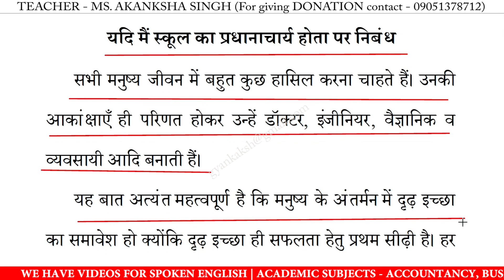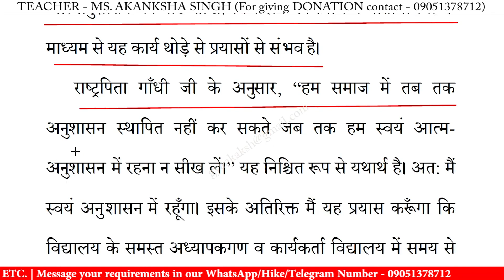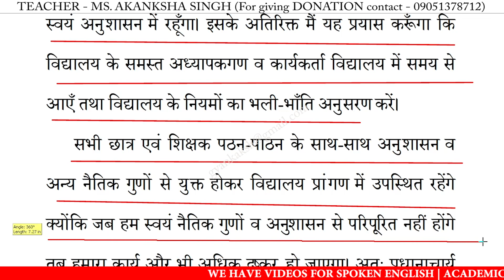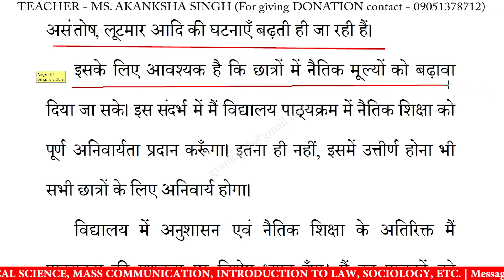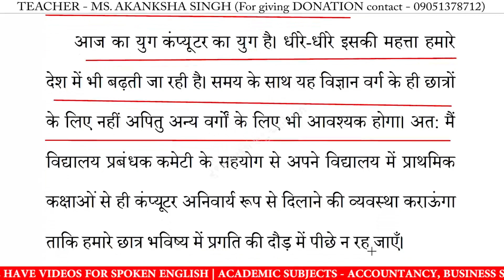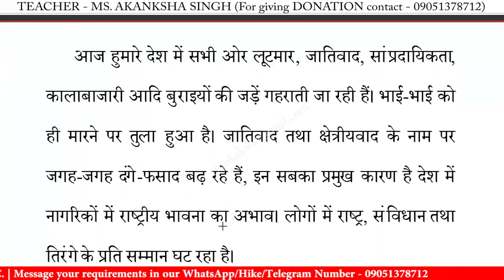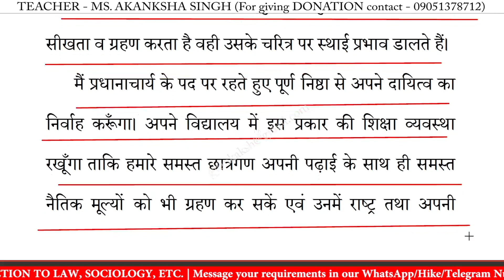यदि मैं स्कूल का प्रधानाचार्य होता पर निबंध | yadi main school ka pradhanacharya hota par nibandh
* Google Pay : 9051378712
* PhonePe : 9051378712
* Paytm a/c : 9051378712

यदि मैं स्कूल का प्रधानाचार्य होता पर निबंध,
यदि मैं स्कूल का प्रधानाचार्य होता का उद्देश्य,
यदि मैं स्कूल का प्रधानाचार्य होता निबंध,
यदि मैं स्कूल का प्रधानाचार्य होता हिंदी में,
यदि मैं स्कूल का प्रधानाचार्य होता पर लेख,
यदि मैं स्कूल का प्रधानाचार्य होता का निबंध,
यदि मैं स्कूल का प्रधानाचार्य होता पर भाषण,
यदि मैं स्कूल का प्रधानाचार्य होता पर कविता,

10 lines essay on yadi main school ka pradhanacharya hota in hindi,
10 lines nibandh on yadi main school ka pradhanacharya hota,
10 lines on yadi main school ka pradhanacharya hota,
10 lines essay on yadi main school ka pradhanacharya hota,
hindi essay on yadi main school ka pradhanacharya hota 10 lines,
hindi essay on yadi main school ka pradhanacharya hota,
yadi main school ka pradhanacharya hota par essay,
short nibandh on yadi main school ka pradhanacharya hota,
nibandh on yadi main school ka pradhanacharya hota,
yadi main school ka pradhanacharya hota nibandh,
yadi main school ka pradhanacharya hota nibandh in hindi,
yadi main school ka pradhanacharya hota par nibandh,
yadi main school ka pradhanacharya hota par nibandh in hindi,
essay on yadi main school ka pradhanacharya hota in hindi,